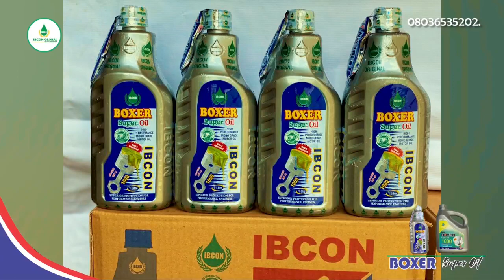YAU AKE SAKE ZABEN FITAR DA GWANIN GWAMNA A PDPn ZAMFARA, DA ALAMA HAR YANZU TSUGUNNE BA TA KARE BA.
Maibiredi Tv